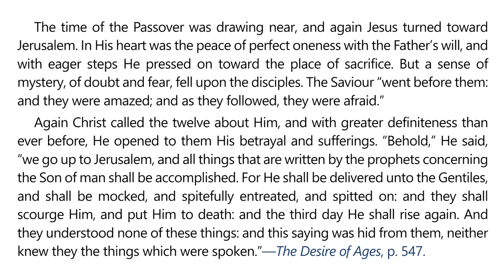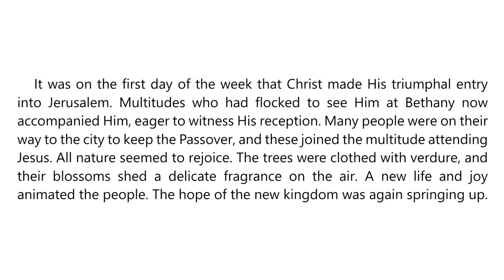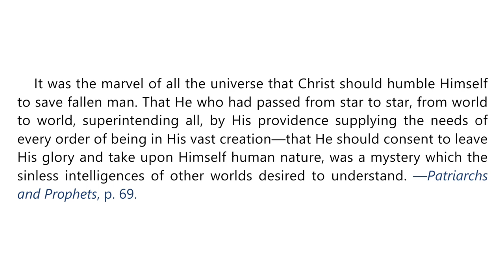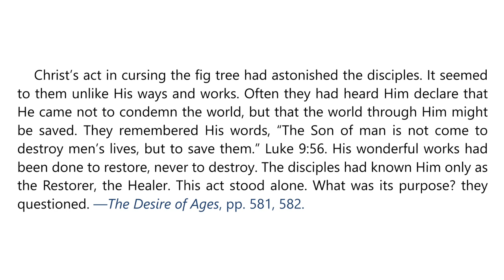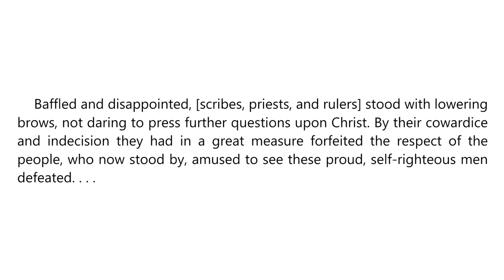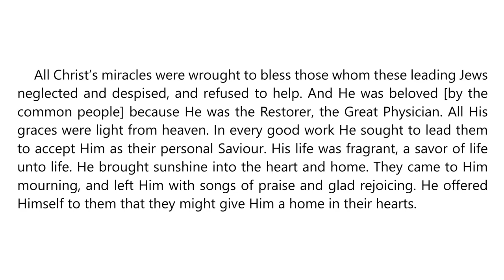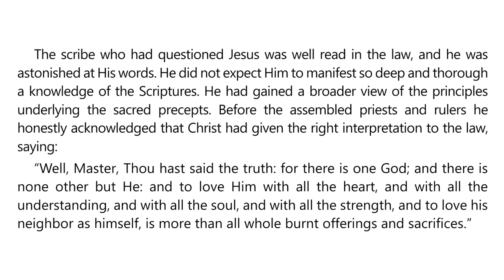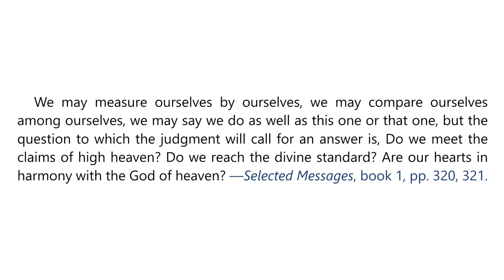2024 Q3 Lesson 09 – EGW Notes – Jerusalem Controversies – Audio by Carla Morris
00:00 | Sabbath Afternoon, August 24
03:50 | Sunday, August 25
07:13 | Monday, August 26
10:41 | Tuesday, August 27
14:08 | Wednesday, August 28
17:55 | Thursday, August 29
21:31 | Friday, August 30